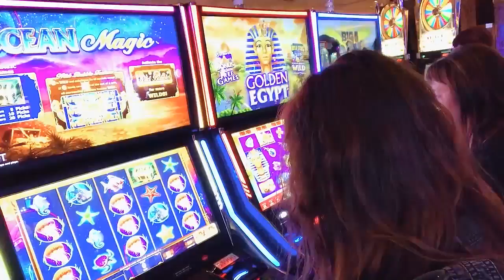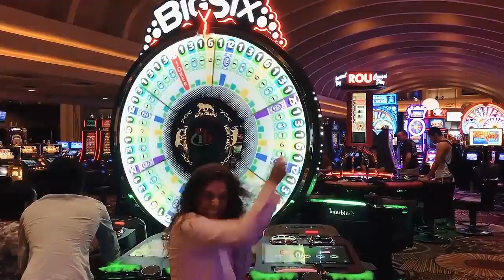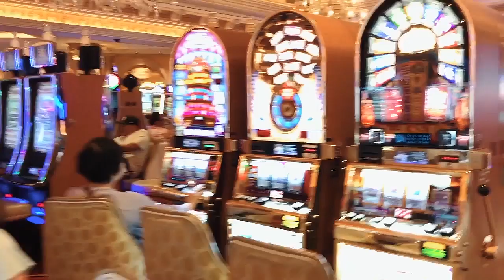CocoTia - Risky Business (Official Video)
Directed by Mr BAD Teddy

Music and Lyrics: Wonderarp & AJ Cobler
Recording & Mastering: SilverHill Studio

Production manager: Török Ibolya

LYRICS / DALSZÖVEG:
This isn't something I do
But you can teach me a thing or two
Time to learn something new
Good girl breaking all the rules

Lovin you lovin you's a crime
But your so damn so damn fine
As long as long as your mine
We can do we can do what we like

As long as there's no witness
We might get into some risky business
And it could only take a minute
We'll find ourselves in some risky business
see trouble looking in your eyes
You're danger but it feels so right
Now they're getting suspicious
We got involved in some risky business

Risky business
We got ourselves in some risky business
Risky business

Brought out a side of me
That no one else can see
Bad but I'm still sweet
Let's keep it a mystery

They warned me about you
But they don't have a clue
Everything we've been through
I'll risk it all for you
no I can't get enough
Coming back for the rush
And it's you that I trust